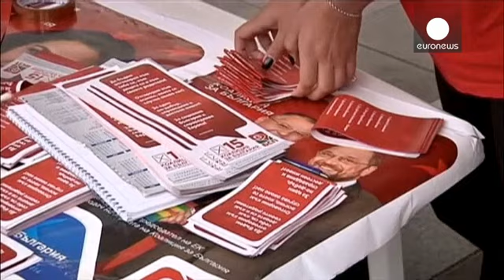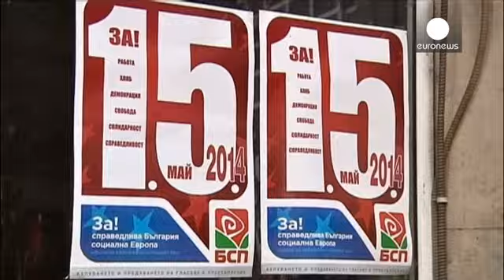Bulgária: eleições europeias são teste para o governo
Na Bulgária, as eleições europeias não se traduzem apenas numa luta para conquistar assentos no Parlamento de Estrasburgo, mas representam também um importante teste para a longevidade do governo liderado pelos socialistas.

Depois de enfrentar quatro moções de censura em menos de um ano, o executivo precisa de um bom resultado para legitimar as suas políticas e calar as vozes que exigem legislativas antecipadas.

O analista político Ognyan Minchev diz que "os fortes protestos do último ano não ...